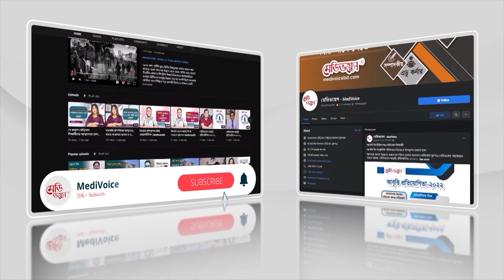ঢাকার বাইরে গুণগত স্বাস্থ্য সেবায় প্রতিবন্ধকতা | Medivoice News